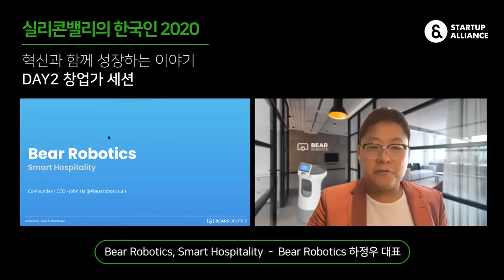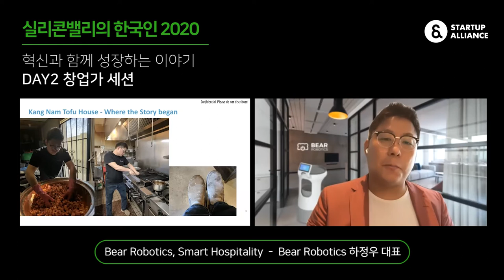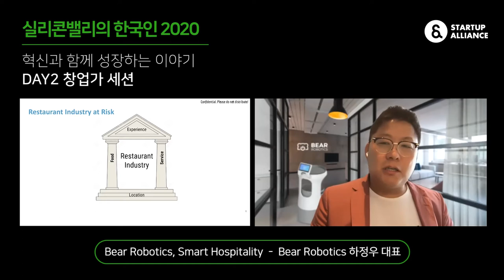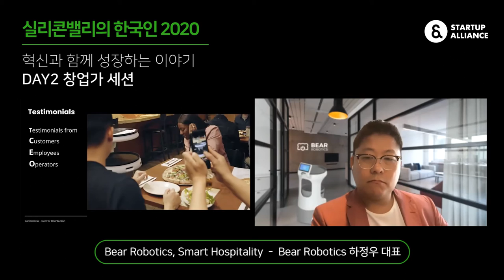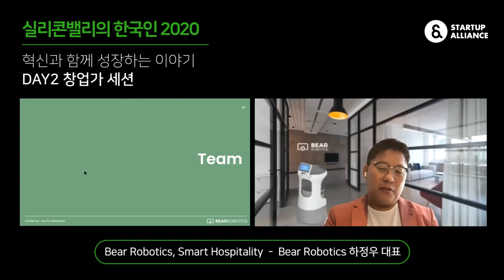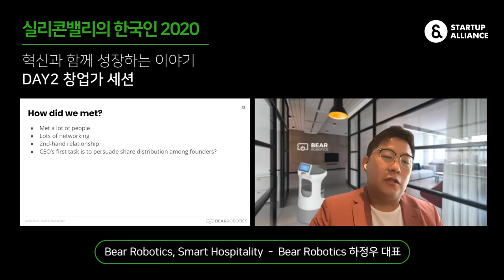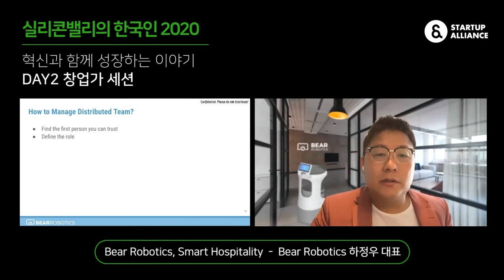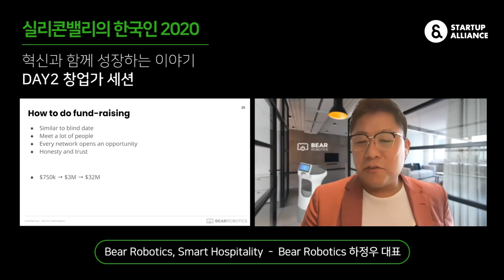[실리콘밸리의 한국인 2020] Bear Robotics, Smart Hospitality (Bear Robotics 하정우 대표)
실리콘밸리의 한국인 창업가 세션 1탄 두 번째 발표는 Bear Robotics 하정우 대표의 창업기로 이어집니다. 세계 최초로 인공지능 자율주행 로봇을 상용화한 베어로보틱스의 시작과 그 성장 스토리를 이번 영상에서 만나보세요!